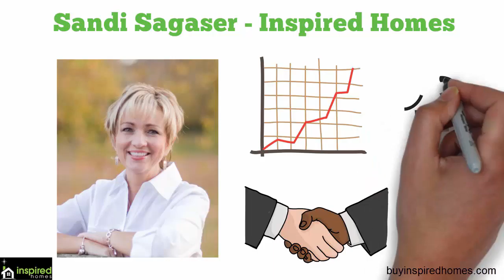Selling a house, with Sandi Sager and Inspired Homes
Selling a house can be the start a new chapter in your life.

Jason and Amy have a growing family and they are ready to move into their “forever” home.  But first, they need to sell their house.

They are not quite sure where to start.  This is the only house their children have known and they have a lot of memories there.

They also have to consider the right selling price, where they will move to next, getting the house prepared to sell, staged,

and that’s not to mention all of the scary things that could pop up

This is where we come in.  I’m Sandi Sagaser, from Inspired Homes. We understand the current market and work with Sellers to help them make good business decisions through a sometimes emotional process.